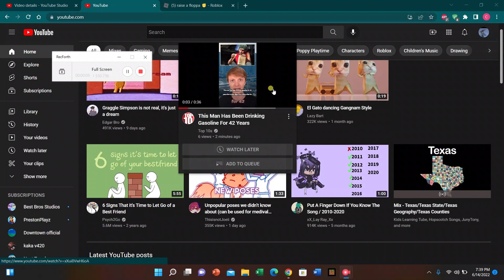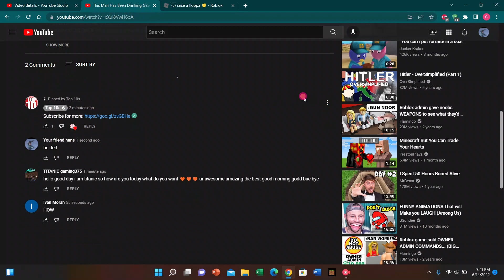that's a lie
I gasoline is inedible.